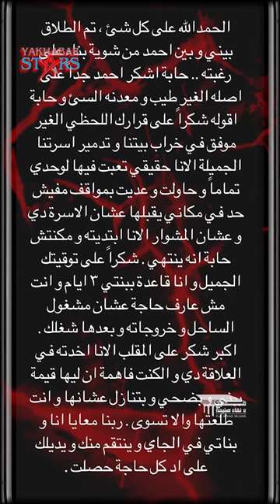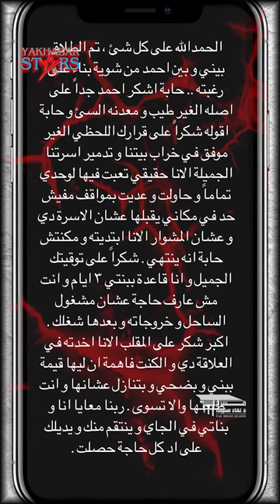السبب الحقيقى ورا طلاق الفنان احمد سعد من زوجته التالته علياء بسيونى 🤭😟